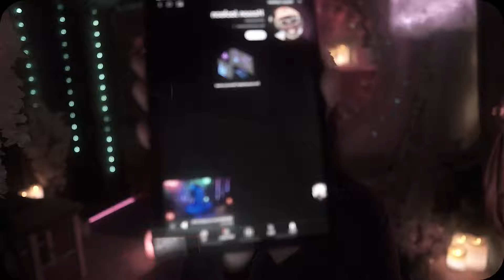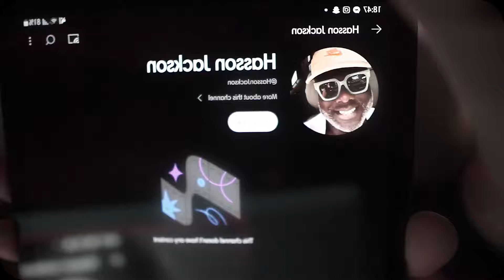Hasson Jackson, I do respect black people. Do you respect trans people? Be honest.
@HassonJackson - All love.